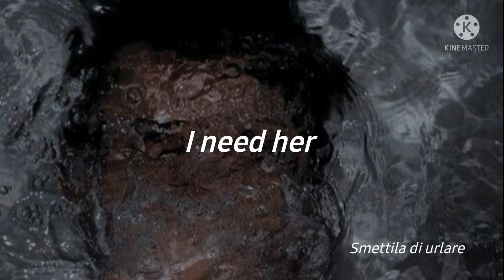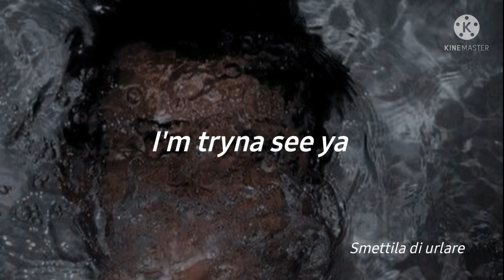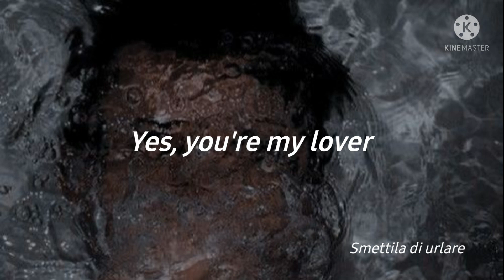Eyedress-Romantic lover (lyrics)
Lyrics;

She's a killer
Looking at ya
She's my type
Very nice to meet ya

She's a killer
One look is all it takes
She's a killer
And she took my breath away

She's a killer
Romantic lover
There is no other
She is my lover

I gotta see her
Pullin' up on you girl

She's a killer
I love her features
A perfect picture

I'm tryna see ya
I'm tryna hear ya
Yes, you're my lover